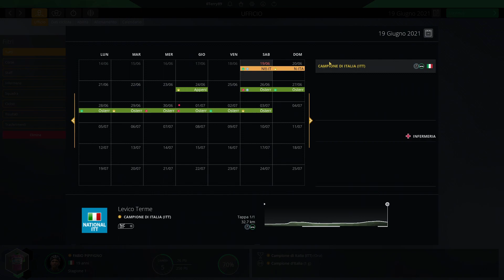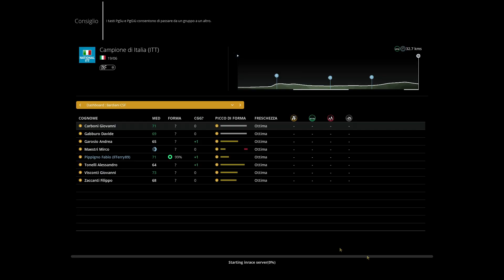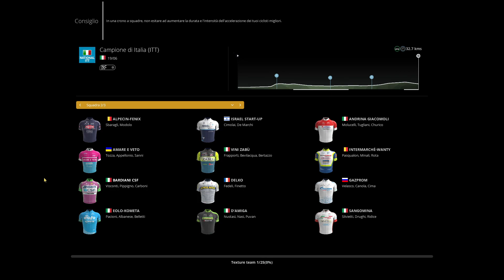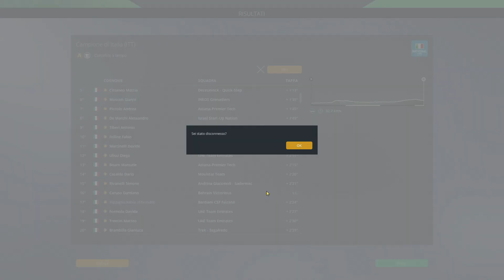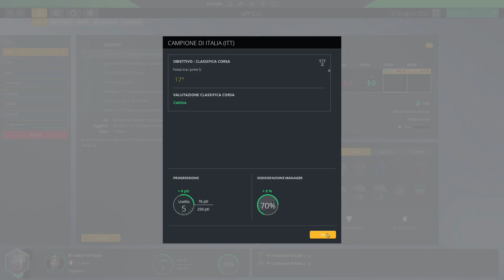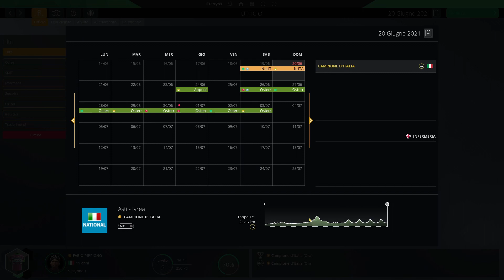Campionati Italiani - CRONO - Pro Cyclist - Pro Cycling Manager 2021 [PC ITA]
Riuscirà il nostro Pippigno a farsi valere nella Crono dei Campionati Italiani?